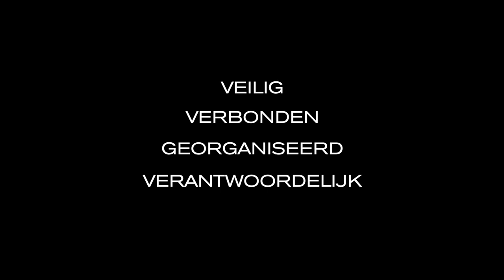Bobby XL 17" Anti-Diefstal rugzak van XD Design